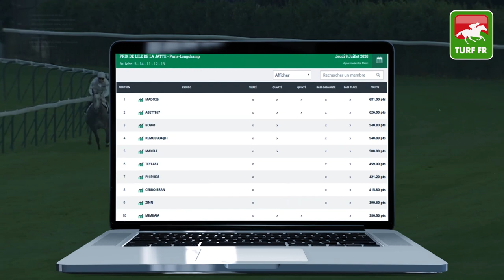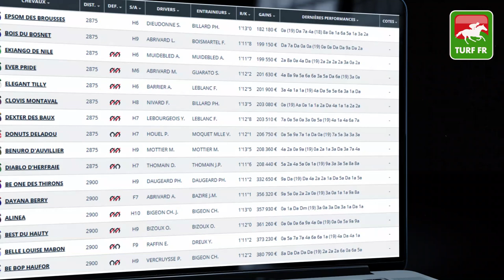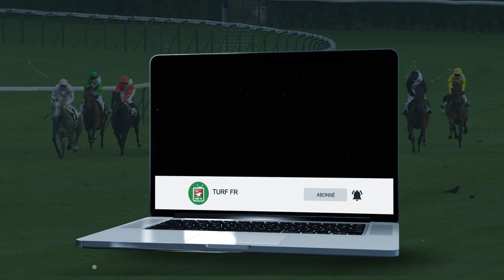Minute Quinté TURF FR : PRIX DU PALAIS DE CHAILLOT - Samedi 11 Juillet 2020 - 🏇🏻 PMU #208461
🥇 Retrouvez le pronostic exclusif de notre expert Turf Lucius Simenon pour le PRIX DU PALAIS DE CHAILLOT Samedi 11 Juillet 2020 à l'hippodrome de ENGHIEN SOISY en France.

✅ NOS LOGICIELS TURF :
✔️ Logiciel TURF INFO Professionnel Edition: